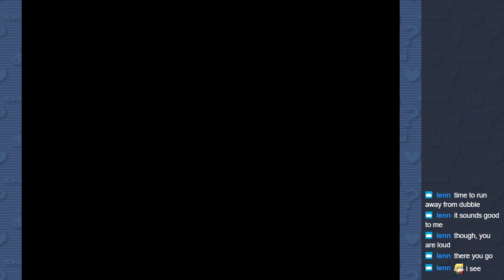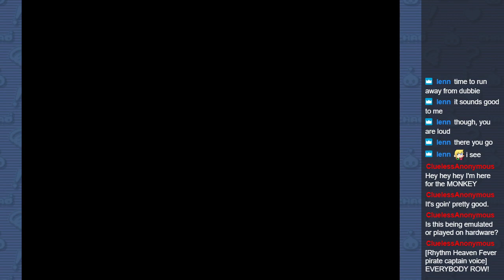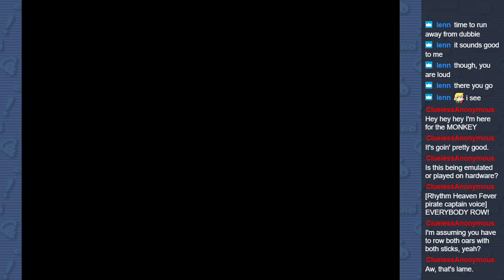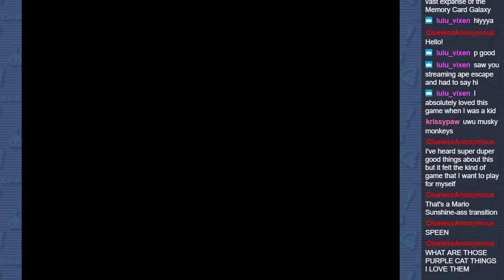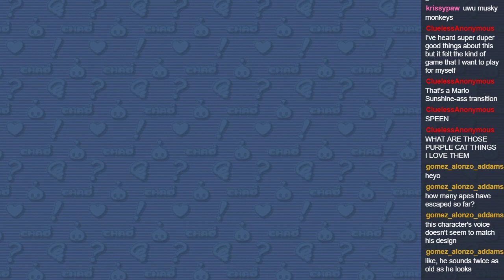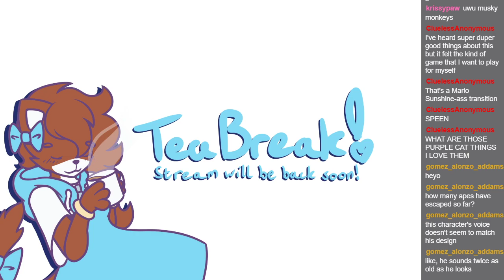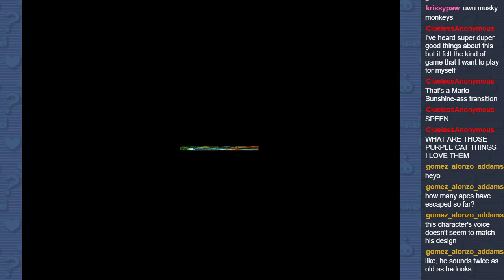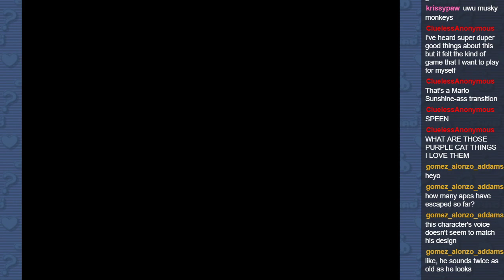[Ape Escape] Apis Cape (Part 1)